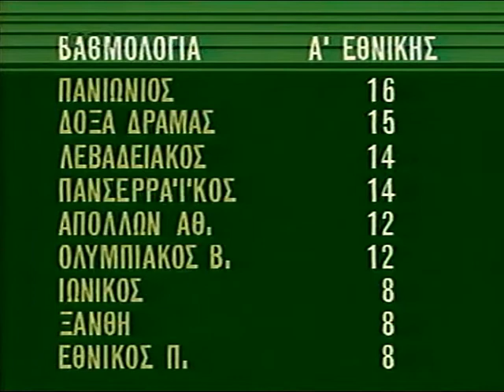17η ΑΕΛ-Ολυμπιακός Βόλου 2-0 1989-90 ΕΤ1 Αθλητική Κυριακή